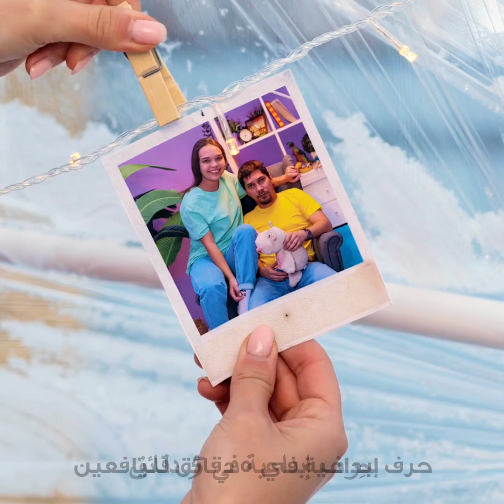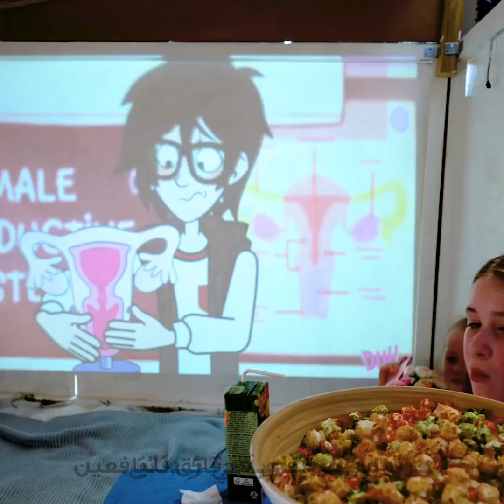أفضل حيل وحرف اصنع بنفسك في فناء المنزل لفصل الشتاء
الطوابع الزمنية:
00:00 اصنع بنفسك بيت الثلج
04:05 بيت لعب بشكل صاروخ فضائي
05:15 بيت صغير من الألواح الخشبية في فناء المنزل
08:12 موقد في فناء المنزل